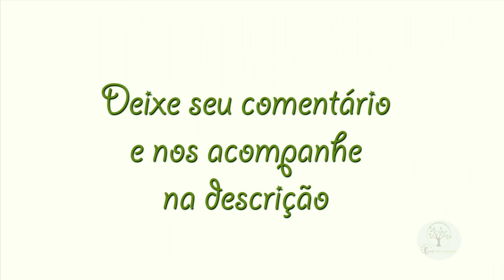Ultimo cacho de uva do ano de 2016, já começa tudo de novo